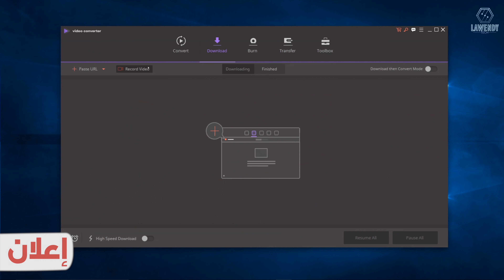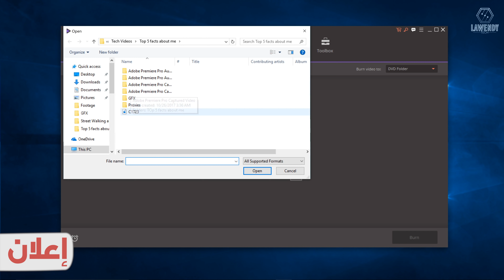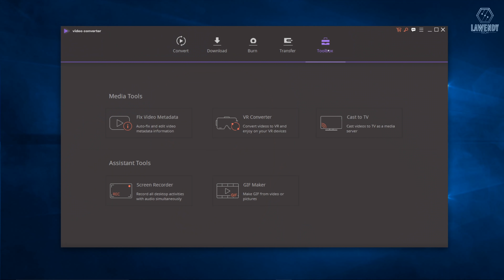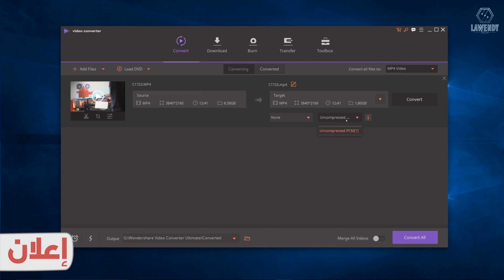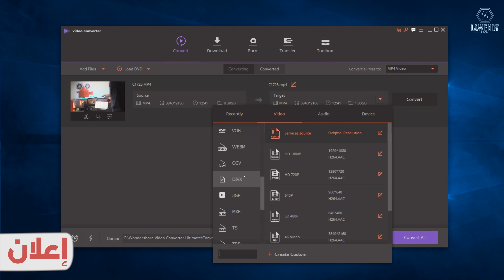انت مسلم ولا مسيحي؟ | 5 حقائق عني !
إنت مسيحي ولا مسلم ؟
أكتر سؤال جالي من اول ما بدات القناه، مكنتش حابب اني ارد عليه!